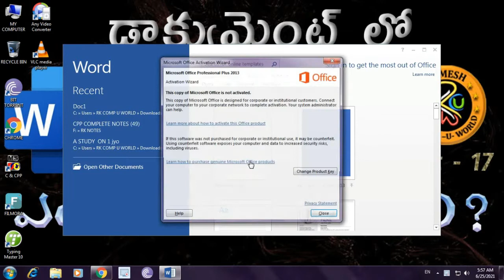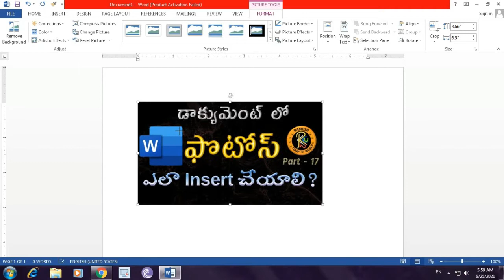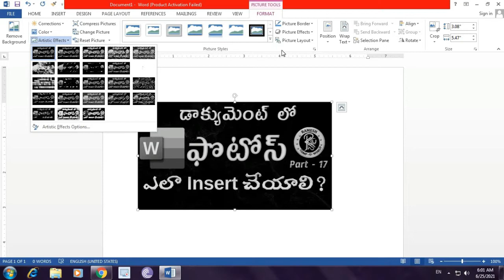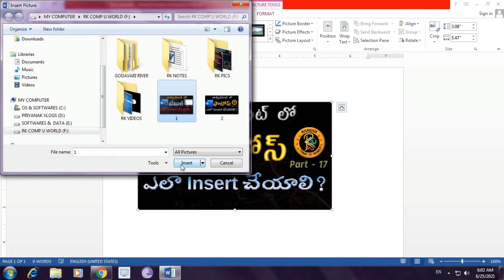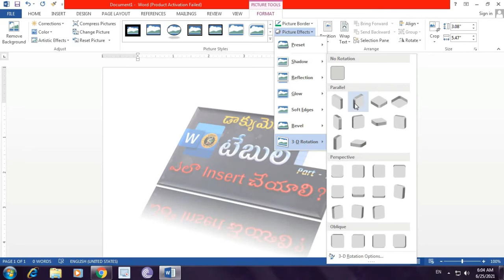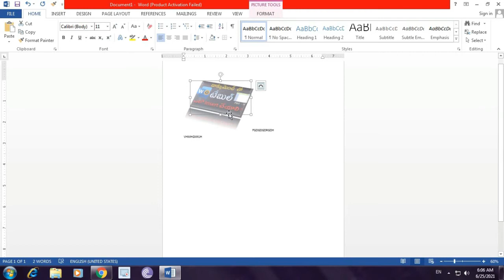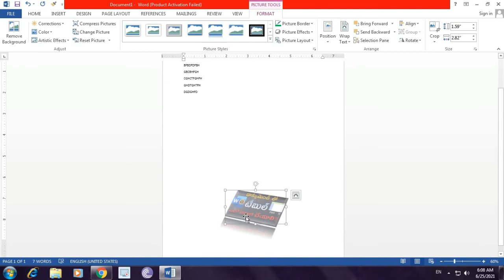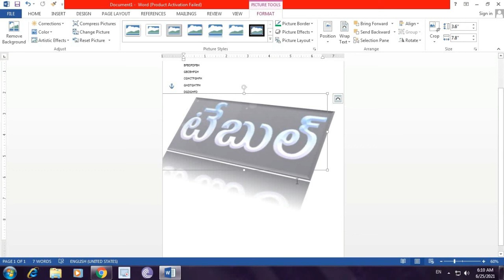How To Insert Picture On MS WORD in Telugu || By K. Ramesh